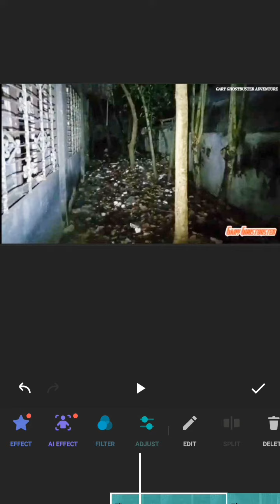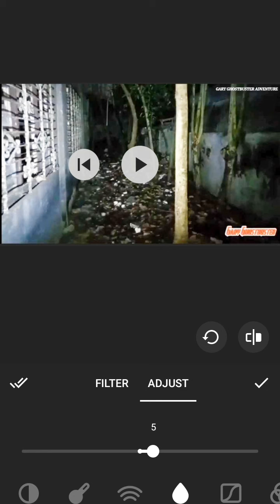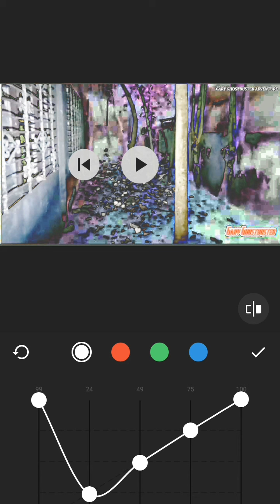BUNGO At Iba Pa Nacaptured! | Must Watch!